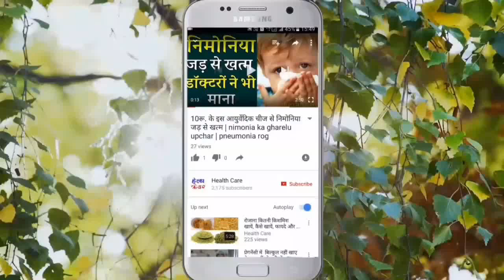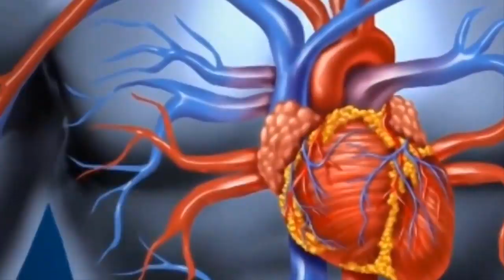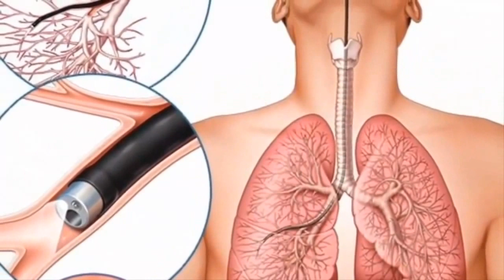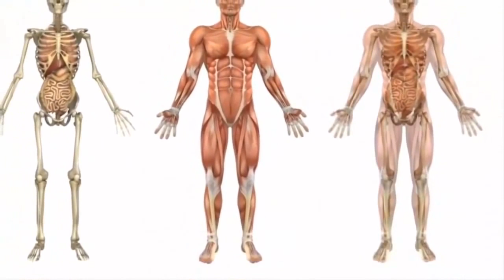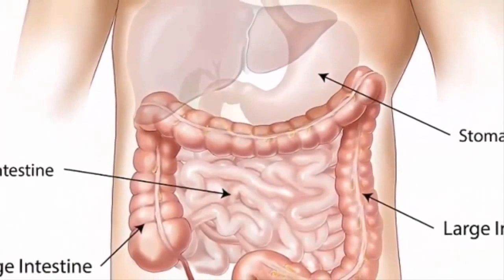एक महीने सुबह खाली दो इलायची खालो जड़ से समाप्त हो जायेंगे यह रोग cardamom Health Benefits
एक महीने सुबह खाली दो इलायची खालो जड़ से समाप्त हो जायेंगे यह रोग Health Benefits
रात को सोने से पहले दो इलायची खाने के फायदे, जानकर हैरान रह जाएंगे आप?? elaichi cadamom.
Pregnancy me Kya Khana Chahiye pregnancy me kya khaye kya nahi pregnancy me konsa fruit khana chahiye hindi me pregnancy fruit list in hindi garbhavastha me kya khaye kya na khaye
pregnancy me elaichi khana chahiye

MY OTHER POPULER VIDEO LINK :-
1) tea - health benefits of lemon tea (hindi) lemon tea - natural home remedy for weight loss
ABOUT MY CHANNEL
Hello guys
नमस्कार दोस्तों! “हेल्थ केयर टिप्स इन हिन्दी” में आपका बहुत-बहुत स्वागत है |  दोस्तों हमारे इस चैनल आप हर रोज हेल्थ टिप्स, ब्यूटी टिप्स, आयुर्वेदिक उपचार आप हिन्दी में पा सकते हैं | तो देर किस बात